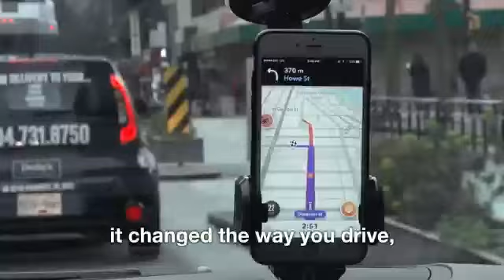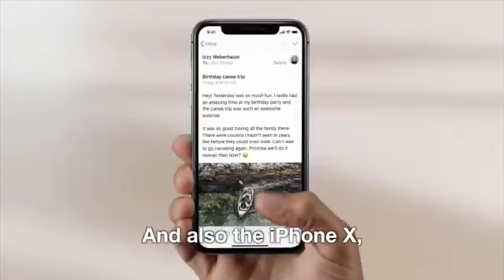இஸ்ரேல் தயாரித்த பொருட்களை புறக்கணிக்க முடியுமா??-BOYCOTT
இஸ்ரேலிய பொருட்களை தவிர்க்க முடியுமா???

69 வருடங்களில் மனித வாழ்வின் அதி முக்கிய தளங்களில் விஞ்ஞான வளர்ச்சியை மைய்யமாக வைத்து இஸ்ரேல் செய்துள்ள புரட்சி என்பது மறுக்க முடியாதது.மறைக்க முடியாதது.சில அமைப்புகள் சில இஸ்ரேலிய மீடியாக்களை நாம் தவிர்க்க வேண்டும் என்று பத்ஃவா விட்ட பழைய கதைகள் இணைய வரலாற்றில் இன்றும் நம்மை நகைக்கவைப்பவையாக இருக்கிறது. குறிப்பாக YOUTUBE இணையதளத்தை சொல்லலாம்.இந்த வீடியோ இணையத்தை விட்டு வெளியேறி விடவேண்டும் ஆவேசமாக பயான் செய்தவர்கள் தங்கள் வீடியோக்களை வேற்று வழியில் செல்லுபடியாக்க முடியாமல் அதிகாரபூர்வமற்ற பெயர்களில் youtube பிடம் மீண்டும் சரணடைதிருக்கிறார்கள் என்பதை நாம் கண்முன் கண்டுகொண்டிருக்கிறோம்.
இஸ்ரேலின் பொருட்களை தவிர்த்துவிடவேண்டும் என்ற பத்ஃவாக்கள் எல்லாம் எந்த பயனையும் தரப்போவது இல்லை என்பதை இந்த வீடியோ நமக்கு புரியவைக்கும்.இந்த கட்டுரை பார்த்தவுடன் நாம் இஸ்ரேலிய ஆதரவாளன்,யூத கைக்கூலி போன்ற ரெடிமேட் வார்த்தைகளை அள்ளி வீசுவார்கள்.உண்மை எப்பொழுதும் கசக்கத்தான் செய்யும் .நாம் எந்த ஆதரவனும் இல்லை உண்மையின் பக்கமே!

கிறிஸ்துவில் அன்புடன்

வெங்கடேசன்